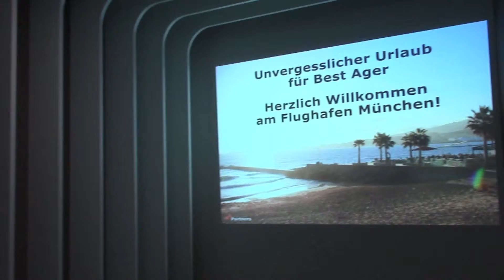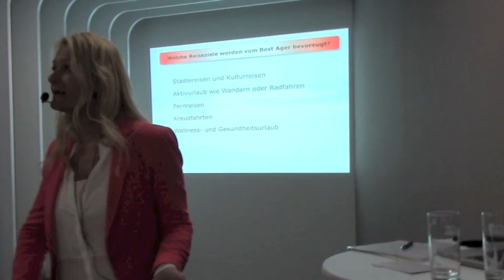Unvergesslicher Urlaub für Best Ager - Vortrag Silke Ruge - Best Age Partners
Lifestyle for people over 50plus, for Best Agers and Seniors, Best Ager, Trips, Beauty, Health , Fashion, Online-journalist - all that what people over 50 love and live.
Lifestyle für Best Ager und Senioren - Consulting 50plus, Reisejournalismus, Speaker, Bloggerin und Content-Marketing

The world is a book and those who do not travel read only a page
(St. Augustine)